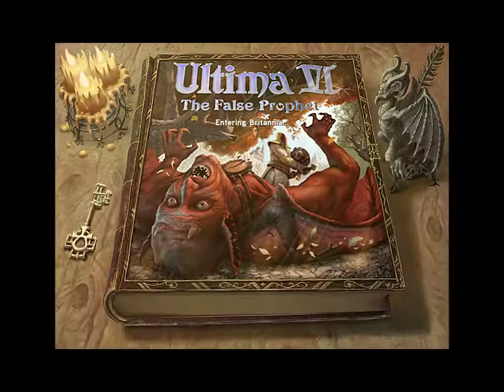Ultima 6 Project 1.1 beta - part 3 - bedrolls and moonstone lol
- This is a -free- total conversion for Dungeon Siege 1 that is devoted to bringing Ultima 6 into a 3d game engine. It's very impressive and a must play for hard core PC+RPG fans. -more below

"The Ultima 6 Project was formed in 2001 by Sliding Dragon to develop a remake of Origin Systems' classic game Ultima VI: The False Prophet with newer graphics and a more immersive engine. Soon assembled under the banner Archon, the team members, who hail from all over the globe, have set about recreating the world of Britannia as a total conversion of Gas Powered Games' Dungeon Siege, adding an enhanced storyline to bolster intraseries continuity and building on the Ultima legacy in a way that will please fans new and old."

Note: I think I've finally figured out the audio sync issue that happens towards the end of the vid. I should be able to eliminate it for the next video. I decided to not throw away an hour's worth of processing work on this vid, just for a mild but noticeable audio sync towards the end.

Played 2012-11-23